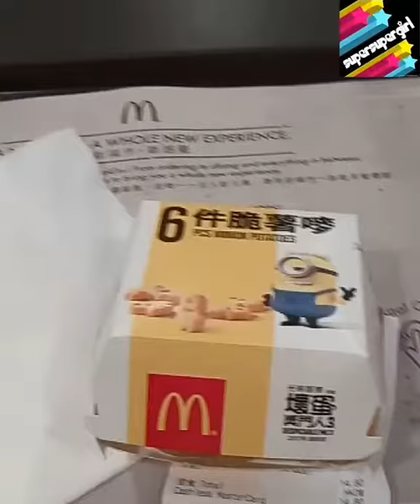Minions have invaded McCafe and McDonalds in Hong Kong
The latest at McDonalds, Hong Kong with Minion potatoes, Eggscellent burger, Choco banana latte and more.
Interestingly you can now get McCains minions at TEscos.